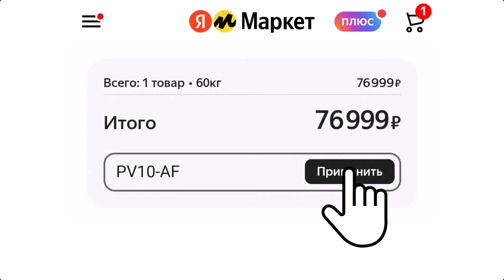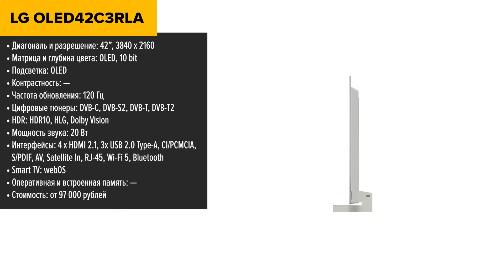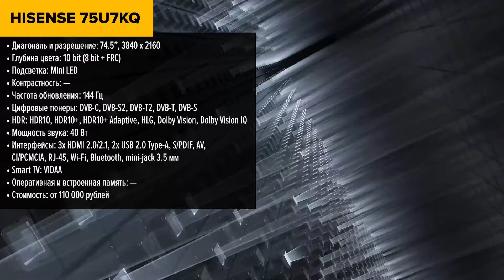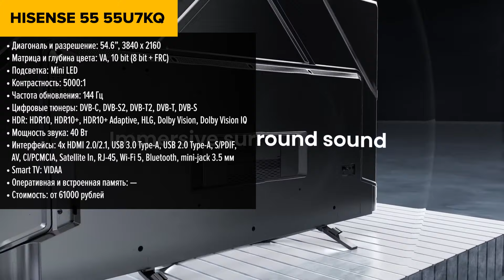ТОП—7. 📺Лучшие 120 Гц телевизоры. Апрель 2024 года. Рейтинг!